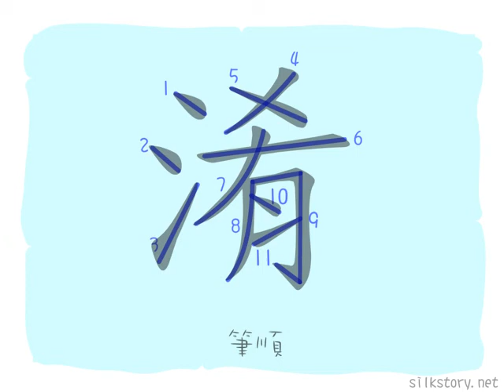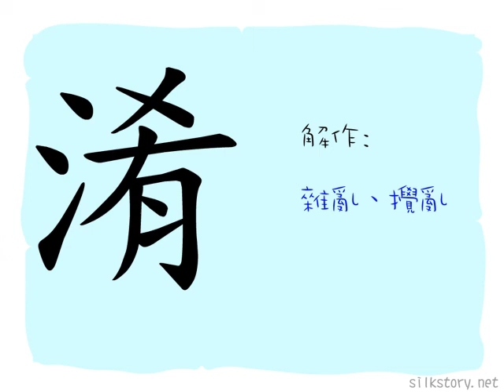漢字的故事 : 淆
「淆」字由「水」字的部首和「肴」字組成。「肴」字本已有混亂和零散之意，另外，水是液體，液體易混和。